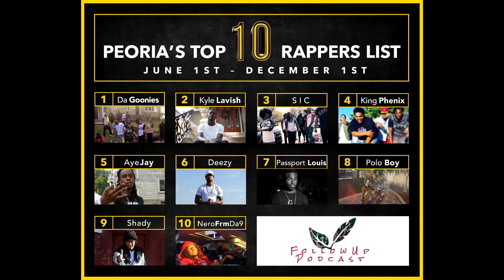Meet The Artist : Corey "CoJack" Hosea | Shot